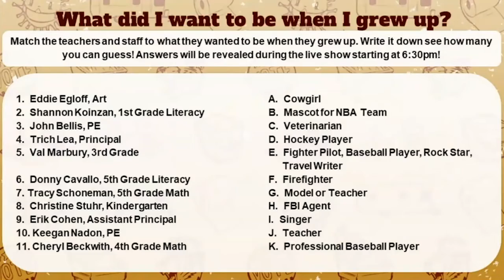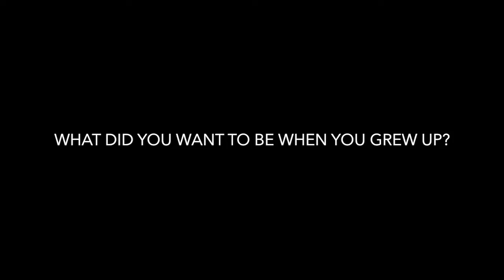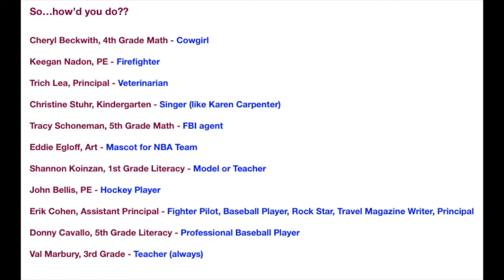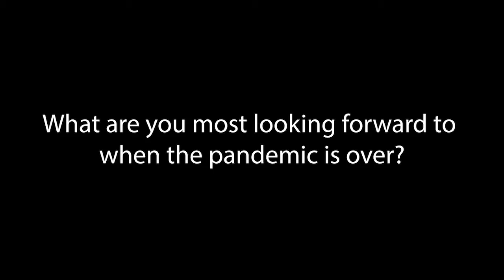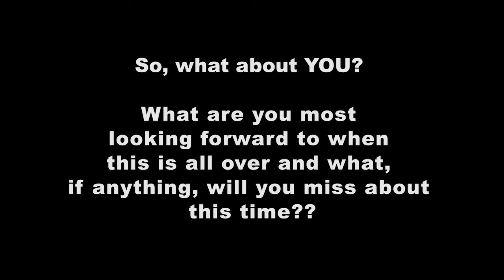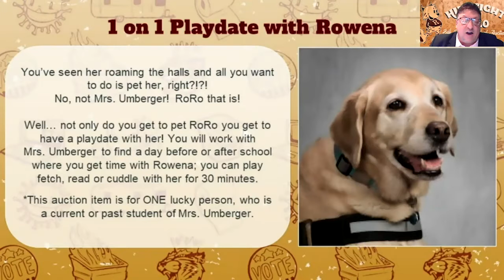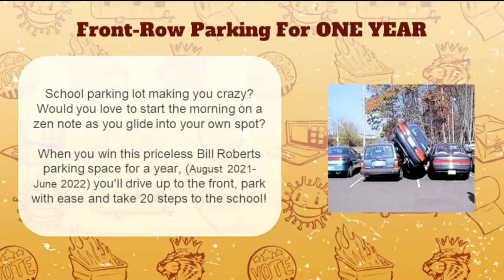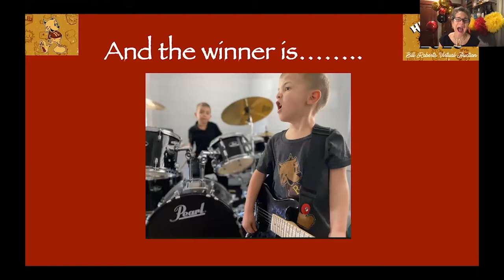Alix as Auction Emcee and Her Videos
Alix's parts and her videos from Bill Roberts 2021 Auction